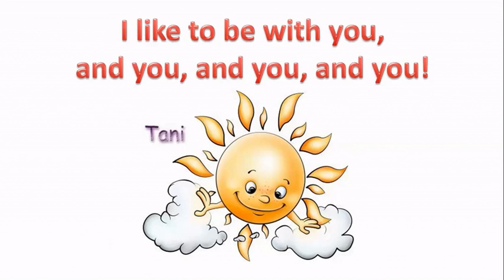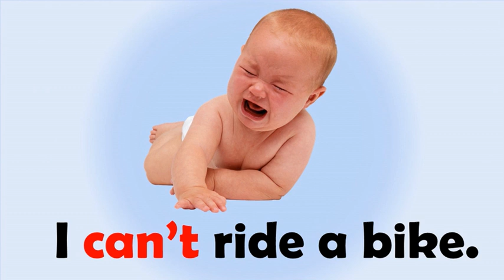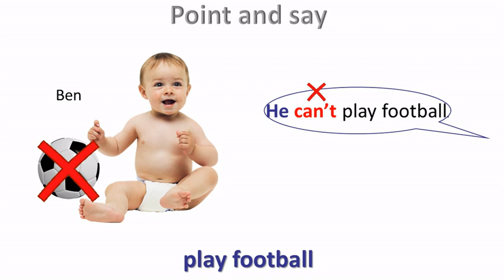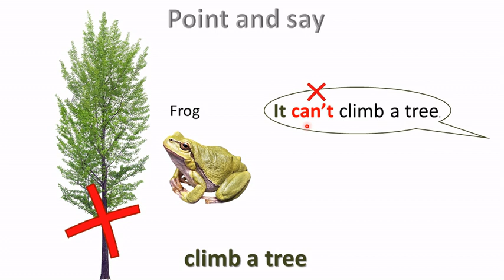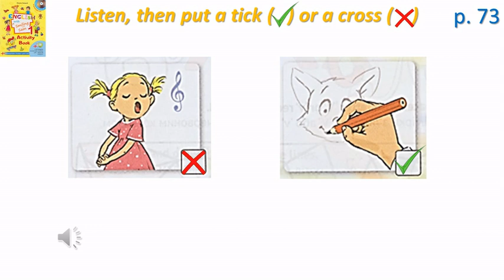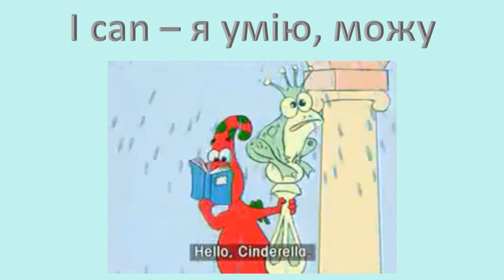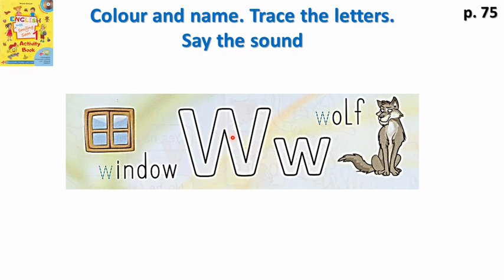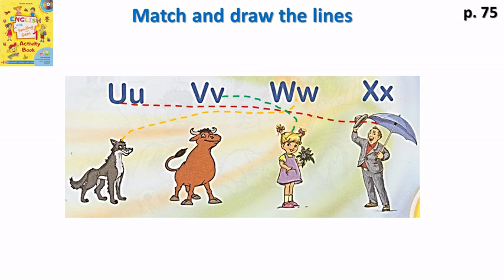English with Smiling Sam 1. Unit 8. I can play. Lessons 2. What he/she can do/can't do. Letters W, X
By the end of the lesson you will be able to point and name new words (play football, draw, sing). Yoy will also be able to show the actions of the words mean. Also you will say what he/ she can do or can't do. By the end of the lesson you will be able to identify the letters 'Ww' and 'Xx' and their phonics.